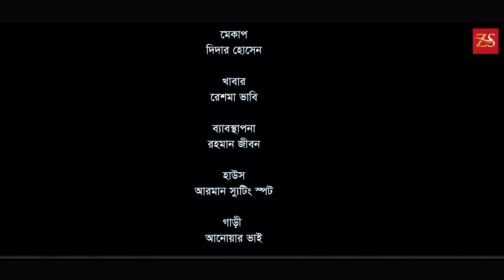Pakhir Asroy || পাখির আশ্রয় || Lara Lotus natok || Z S Films BD Official Drama2024 || new natok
ZS Films bd is a creative channel with excellent quality educational videos
Drama: Pakhir Asroy পাখির আশ্রয়
Script: syed Mosharof
Director: Nur-E-Alam Sumon
Cast: Kajol Majumdar, Lara Lotus, Shakil Ahmed, Swapan Ahmed, Raya.
Edit & Color: Anup Bala
Label: Z S films BD
Producer: Zinia Azad
laralotus natok
নতুন নাটক
নতুন নাটক2024
Lara Lotus natok